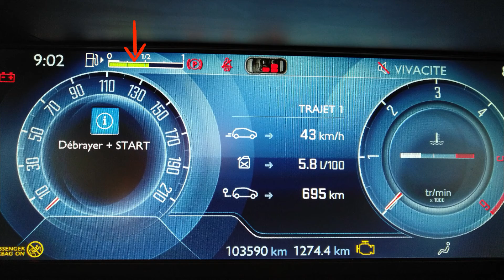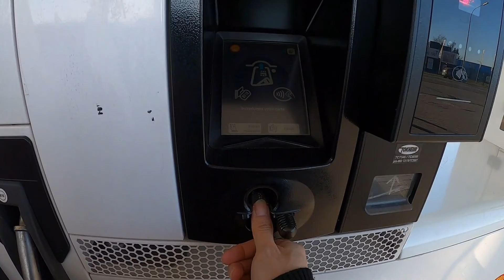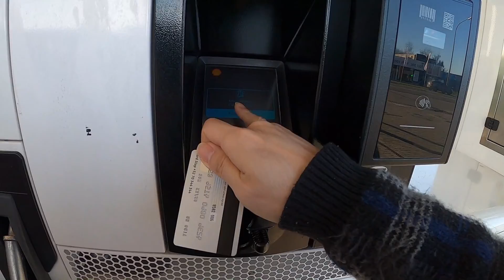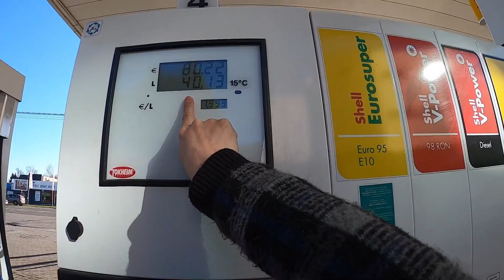Vlog0318#2 | 沙尘暴走了，天气变好了，油价又跌了一些，老司机去 把油箱喂满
上周刚加了半箱油，油价2.084，结果第二天涨价到2.286，但是心里好懊悔，不过时隔一周，油价又回落了一些，跌回到2元时代以内了，不过还是历史高价位徘徊，不管了，把油箱塞满，免得一不小心就涨上去，现在油价，加满一箱油妥妥的超过100欧。